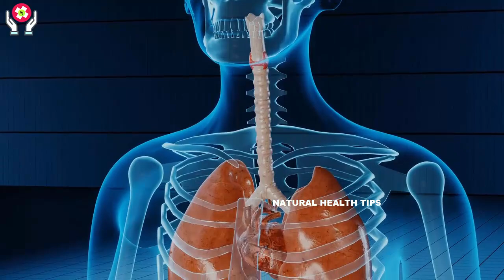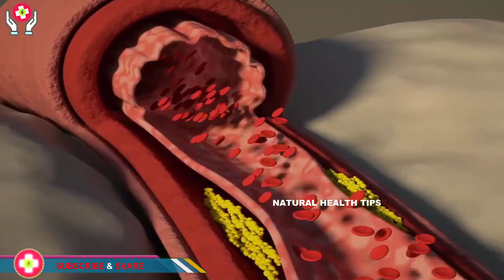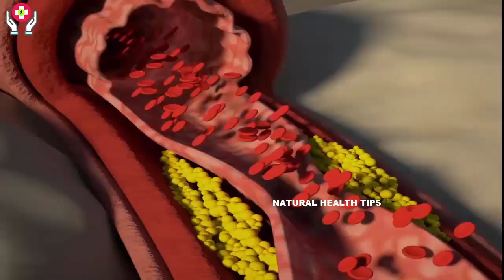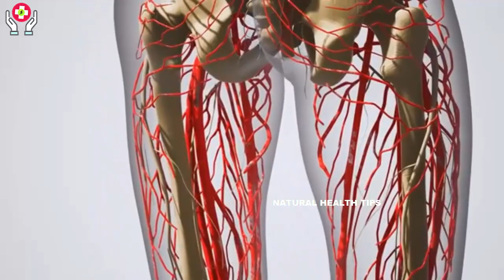Instant Home Remedy | نسوں کی ہر بیماری ٹھیک ،جوڑوں ،گھٹنوں کا درد ،گیس اور قبض جڑ سے ختم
Here I am going to share most effective home remedy for joint pain back pain and specially for bones weakness  in urdu
Video Link =
About Natural Health Tips: